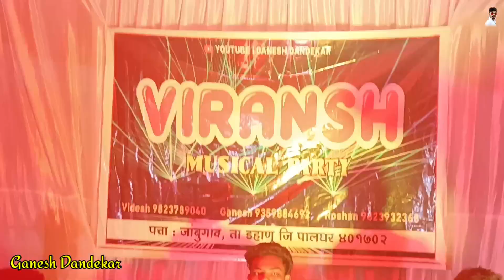new Tarpa Song💥VIRANSH MUSICAL PARTY JAMBUGAON💥AT DABHON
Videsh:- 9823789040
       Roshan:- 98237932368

ganesh dandekar